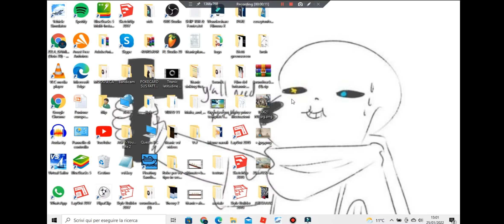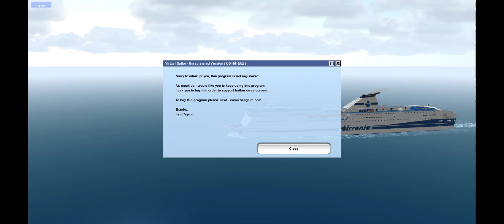VRITUALSAILORNG.EXE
Ragazzi tutti i miei amici hanno sto VSNG e ci sto rosicando malissimo